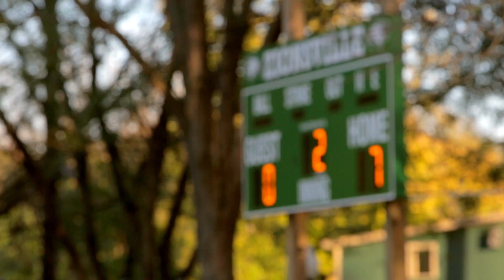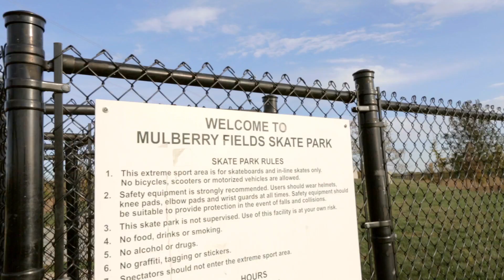Zionsville, Indiana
This charming historic town once just a stop along the railroad is now bursting with front-line fashion boutiques, unique specialty shops, restaurants that serve mouth-watering treats, and happy families. The quaint village of Zionsville is well known throughout Central Indiana for its unique charm, friendly townspeople and an enviable lifestyle that provides many benefits to Zionsville residents and business owners. Founded in 1852, it contains important architecture from the last two centuries. In the heart of the city nestled amidst a mosaic of carefully preserved homes is the unspoiled brick Main Street. Dozens of shops line Zionsville’s Main Street from upscale and uniquely fashionable to rare and vintage antiques. Dotted among the shops are fine restaurants and quaint cafes along with an impressive array of fine art galleries and studios featuring world renowned artists. It’s as if time passed by this small town, but, do not worry, this small town is only 20 minutes away from the large metropolitan area of Indianapolis. Zionsville boasts excellent schools, high value of homes, and fantastic community events. Recreational facilities include six parks, hiking trails, riding stables, baseball diamonds, basketball courts, tennis courts, volleyball courts, soccer fields, picnic areas, children’s playgrounds, a public golf course and a private swim club.